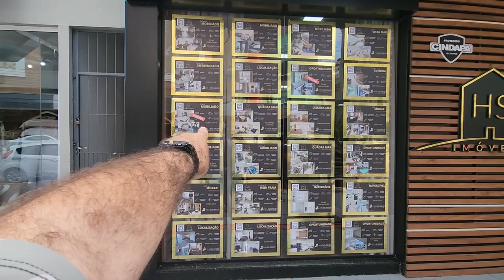Vamos Conhecer Itapema/SC durante um Belo Percurso a PÉ! EXPEDIÇÃO CINZANO COROLLA 2022 //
Agora Vai!
2º Encontro B.D.A 4X4 dia 07/01/2023 no Ranchinho do Turquinho Sorocaba/SP, a partir das 09:00!

Como estão as estradas para Santa Catarina SC!
Praias Santa Catarina SC em 2022!
Como chegar em segurança em SC 2022!
Qual a situação da enchente em Santa Catarina SC 2022!
Praias estão abertas em Santa Catarina SC!